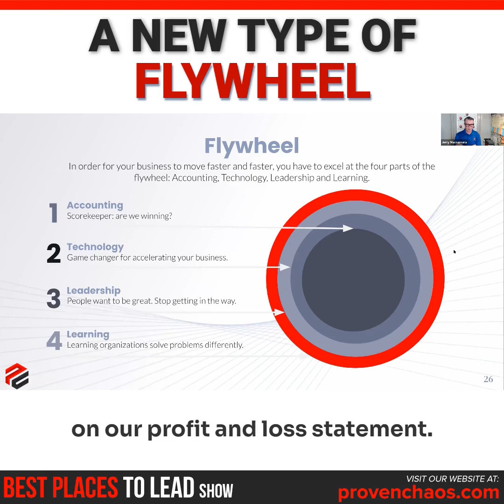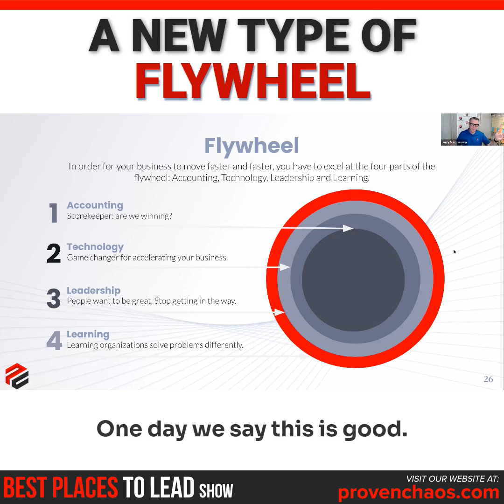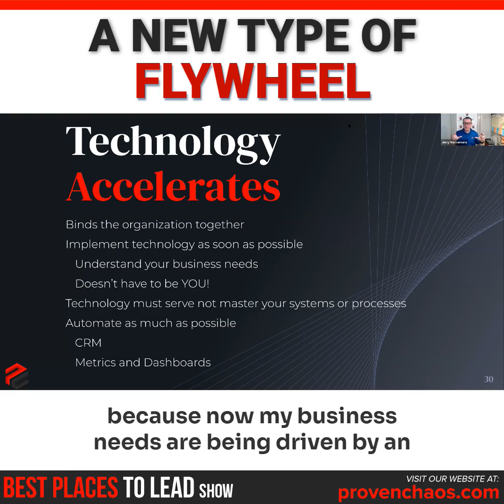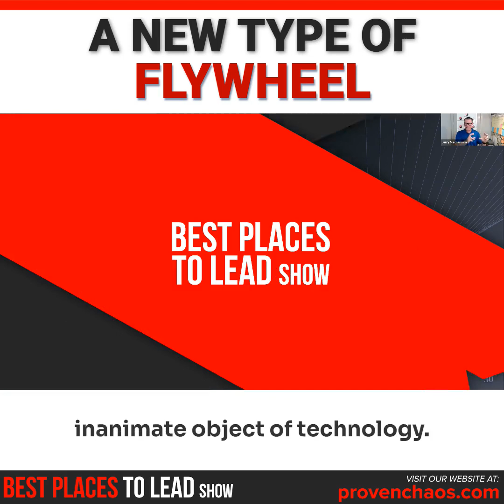The Flywheel to Accelerate Your Business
If you want to learn how to accelerate your company's growth, then this video is for you. In it, we'll explore some of the most effective methods for growing your business. Beyond marketing strategies and product development, we'll focus on the real accelerators of the business. So if you're ready to take your business to the next level, watch this video now!

Accounting - The Scorekeeper - are we winning?

Technology - automate, replicate and process - a real game-changer to the speed at which you can grow.

Leadership - Your people want to be great. Stop getting in their way. Leaders must develop a predictable environment for success.

Learning - a learning organization solves problems differently and leads to innovation.

These are the real drivers to accelerating your business.